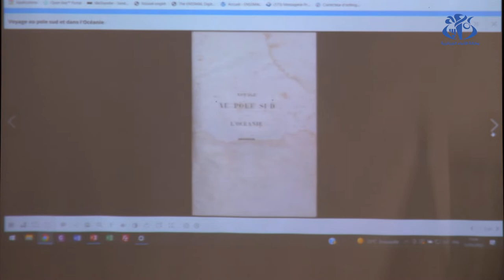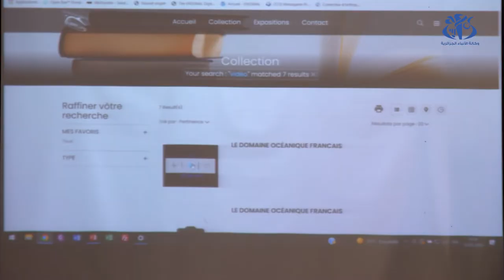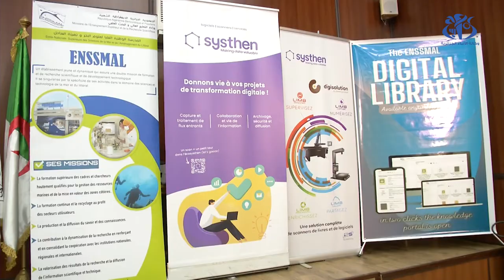اطلاق أول مكتبة رقمية لعلوم البحار يوم 19 ماي الجاري بمناسبة يوم الطالب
احتضنت المدرسة الوطنية العليا لعلوم البحار و تهيئة الساحل لقاء خصص لعرض المكتبة الرقمية حول علوم البحار والتي  من المرتقب أن تضم هذه المكتبة الرقمية الاولى من نوعها في الجزائر و التي شرع في تصميمها شهر فبراير المنصرم مؤلفات و مقالات و مذكرات و خرائط و كتب و فيديوهات ملك للمدرسة الوطنية العليا لعلوم البحار و تهيئة الساحل.

مكتبة رقمية,علوم البحار والمحيطات,علوم البحار,مناسبة يوم الطالب,يوم الطالب,المدرسة الوطنية العليا لعلوم البحار و تهيئة الساحل,اطلاق أول مكتبة رقمية لعلوم البحار يوم 19 ماي الجاري بمناسبة يوم الطالب